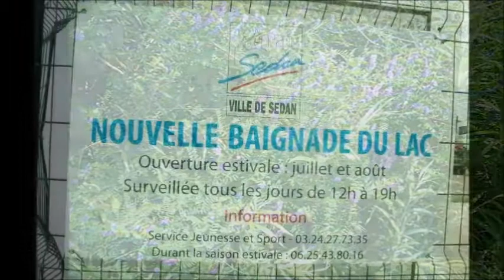SEDAN AUX BEAUX JOURS